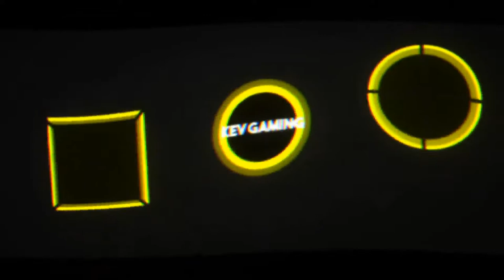Let's Play Far Cry New Dawn #18 Das Derby